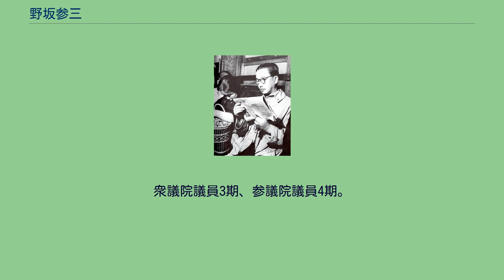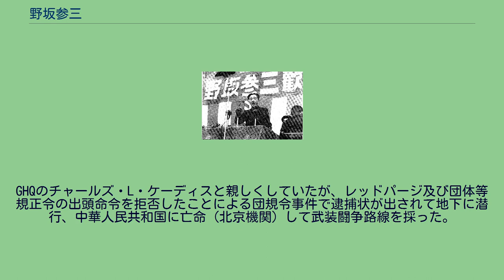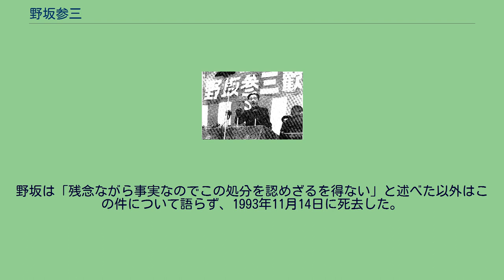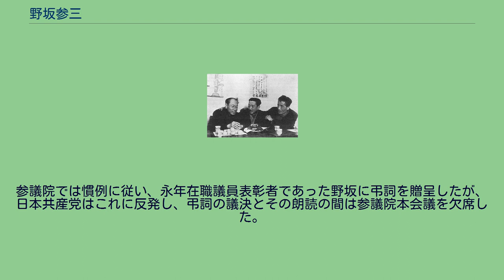野坂参三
左から、徳田球一・野坂参三・志賀義雄。
（1945年-1946年撮影） 野坂 参三（のさか さんぞう、1892年〈明治25年〉3月30日 - 1993年〈平成5年〉11月14日）は、日本の政治家、共産主義者。
衆議院議員3期、参議院議員4期。
コミンテルン（共産主義インターナショナル）日本代表、日本共産党の第一書記、議長、名誉議長などを務めたが、大粛清時代に同志の山本懸蔵らをNKVDに讒言密告して死刑に追いやっていたことが最晩年になって発覚し、日本共産党から除名された。
初名は小野 参弎（おの さんぞう）。
中国では岡野 進や林 哲とも称した。
ペンネームは野坂鉄嶺、野坂鉄など。
山口県萩市の商家に生まれる。
3月30日生まれだったため参弎と名付けられた。
9歳で母の実家である野坂家の養子となり、野坂姓となる。
幣原内閣書記官長となった内務官僚次田大三郎は義兄、龍夫人の姉婿。
明治31年、明倫尋常小学校入学、萩中学校を経て、県立神戸商業学校（現・兵庫県立神戸商業高等学校）に進学。
在学中論文に「社会主義を論ず」を発表して教師からひどく叱責される。
明治45年、慶應義塾大学理財科に入学し、在学中に友愛会や新人会に入り労働運動に参加する。
卒業後、常任書記となる。
1919年（大正8年）友愛会の派遣でイギリスに渡り、グレートブリテン共産党に参加する。
帰国後、第一次共産党結成に参加。
1923年（大正12年）6月5日の第一次共産党検挙事件に際してソ連へ密航した。
日本労働総同盟の産業労働調査所主事となり、慶應の後輩野呂榮太郎に影響を与える。
のち三・一五事件で検挙されたが、「目の病気」を理由に釈放された。
この釈放後、野坂は1931年（昭和6年）に妻の野坂龍とともに秘かにソ連に入国するが、その経緯には謎が多い。
外国人向け政治学校東方勤労者共産大学（クートヴェ）で秘密訓練を受け、コミンテルン、内務人民委員部（NKVD）のスパイになったという。
その後米国にも入国、アメリカ共産党とも関係を持つ。
また、1940年（昭和15年）、中華民国の延安で中国共産党に合流する。
同年10月に日本工農学校を組織したり、1944年（昭和19年）2月日本人民解放連盟を結成し、日本人捕虜に再教育を行ったり前線で「日本兵士よ。脱走しなさい。私が日本に帰れるようにしてあげます。共産党第八路軍、日本人岡野進」という内容のビラを配布するなど、日本帝国主義打倒を目指した活動をおこなった。
野坂は一貫して天皇制に融和的であり、天皇制打倒を掲げた党の方針とは異なる立場を表明することが多かった。
野坂は第二次世界大戦終了後の1946年（昭和21年）1月12日に、中華民国から（直行で帰った事になっていたが、ソ連経由であった事が後に判明）日本に帰国し、26日に日比谷公園で参加者3万人による帰国歓迎大会が開催される。
大会委員長山川均、司会の荒畑寒村のほか、日本社会党委員長片山哲の登壇、尾崎行雄のメッセージなど、党派を超えて集まり、民主戦線樹立を目標とすることが宣言された。
この大会のために『英雄還る』という曲が作られ、声楽家・四家文子が壇上で熱唱した。
また薄田研二は「同志、野坂帰る」ではじまる歓迎詩を朗読した。
先立つ14日に「愛される共産党」というキャッチフレーズや、信仰対象としての皇室を容認した、中央委員会との共同声明を発表した。
また在満邦人の困窮を無視した講演での発言が発端になって、のちに葫芦島在留日本人大送還が開始された。
府中刑務所から解放されていた徳田球一らと、日本共産党の再建を果たす。
4月10日の戦後初の第22回衆議院議員総選挙で東京都第1区（大選挙区）から当選した。
新憲法制定の審議では、自衛権保持の観点から政府の草案に反対し、憲法前文に「主権が国民に存する」との文言を追加するよう主張した。
ソ連のシベリア抑留の帰国者に関する手紙で、ソ連のシベリア抑留の肯定、延長を求める文面があり、それを元に国会で大々的に追及される。
1950年（昭和25年）に日本共産党がコミンフォルムから平和革命路線を批判され内部分裂した際には、徳田らとともに所感派の指導者となり、宮本顕治らの国際派と対立。
GHQのチャールズ・L・ケーディスと親しくしていたが、レッドパージ及...